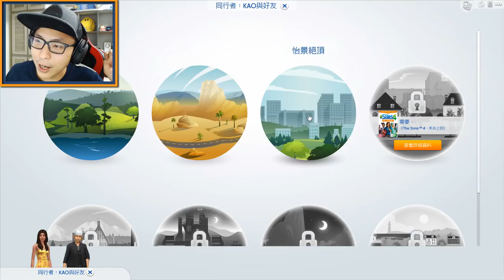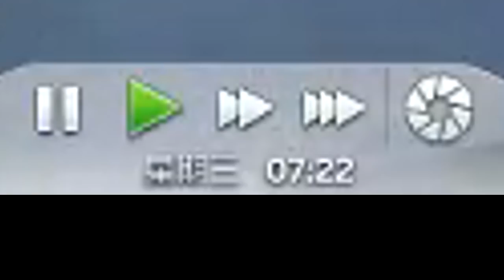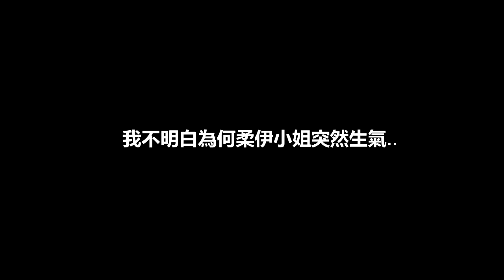在前度女友家擺酒席 !?😡😡(The Sims 4 模擬人生4) 精華#8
► 我用著的裝備 !